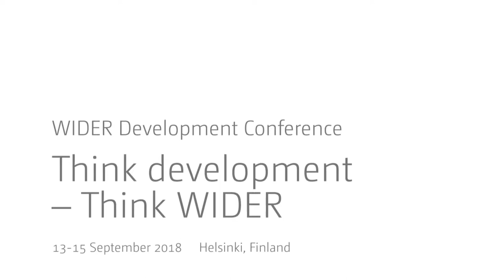Think development – Think WIDER | Parallel 6.4 - Q&A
Parallel 6.4 | History and future of development economics